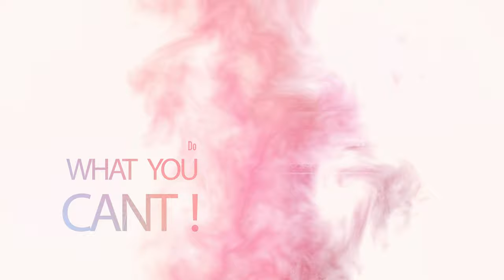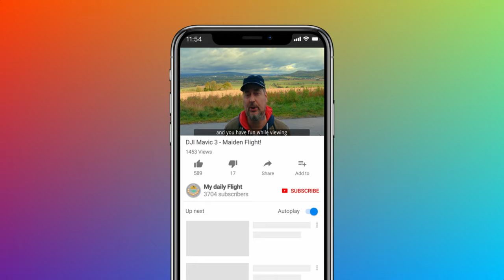Insta 360 vs. DJI: Comprehensive 4K UHD 30fps Analysis - Part 2 | Vlogging Camera Showdown 📸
Welcome to Part 2 of our detailed comparison between the Insta 360 ONE X2 and DJI Pocket 2, diving deep into their 4K UHD 30fps capabilities. Discover the nuances and distinctions of each camera and find out which one aligns with your vlogging needs. Insta360OneX2 DJIPocket2 CameraComparison 4KUHD VloggingCamera TechReview CameraBattle Insta360 DJI CameraTech 🛒 Grab Your DJI Accessories: Super Tripod Sticks for DJI Mavic 3, Air 2(S), and Mini 2 📸 Explore more with DJI: DJI Pocket 2 - Magic at Hand DJI Mini 2 - Make Your Moments Fly DJI Mavic Air 2 - Up Your Game 👍 Like the video, 💬 comment with your thoughts, and ▶️ subscribe for more tech reviews and comparisons!

Timestamps:
0:00 Opening
6:00 Testing
11:00 Thoughts

Call to Action:
🛒 Grab Your DJI Accessories:

Super Tripod Sticks for DJI Mavic 3, Air 2(S), and Mini 2
📸 Explore more with DJI: